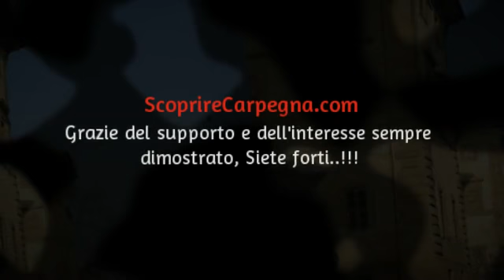ScoprireCarpegna Due anni insieme